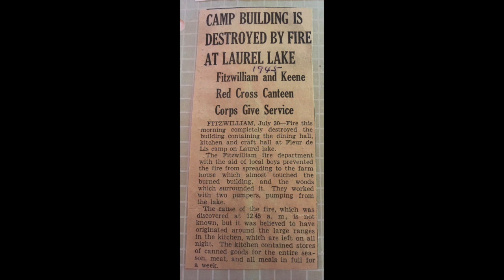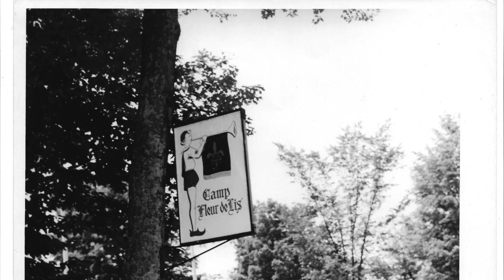Fleur de Lis Camp Through the Years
Fleur de Lis has a long and rich history filled with stories of great success. Fleur de Lis has also faced significant challenges over the years. Listen to alum Lexy Heatley, as she shares a few stories of Fleur de Lis overcoming hard times and how we have always gotten our girls back to camp!